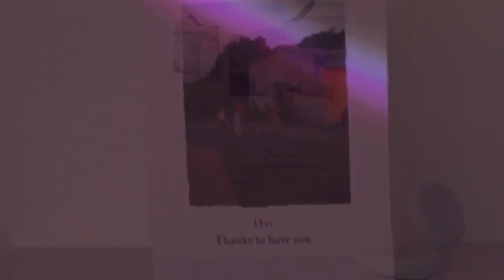Rainbow Light Projector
Rainbow projecting lamp is a lamp that will project rainbow lights to make your room more beautiful